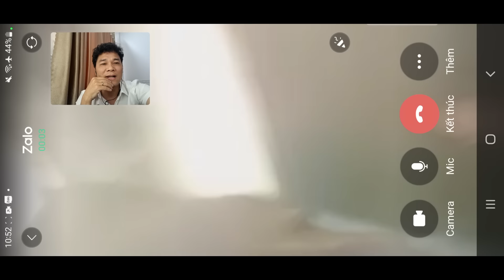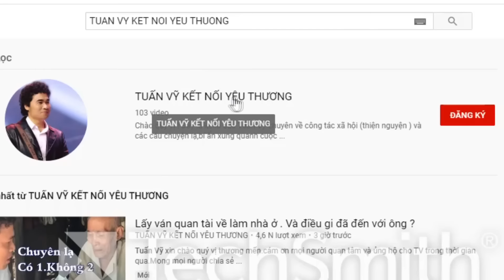Bất ngờ tìm được gia đình bên chồng Cô Hường. Kể về Cái C.h.ế.t của chồng cô. Cô như ngã quỵ...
Cô chú Anh chị đọc qua để biết hình thức trình bày tìm người.
Bước 1.
Da. Cô chú đọc qua và xin trả lời dùm 5 câu hỏi sau để Tv dễ xác định
1 Họ tên,năm sinh của người bạn muốn tìm ?
2 Thất là vào năm nào ?
3 Địa điểm thất lạc ở đâu.
4 Xin tóm tắt câu chuyện Lý do thất lạc.
5  Xin để lại số dt.
Bước Tiếp theo.
2 Quý vị nên nêu ra một khoản tiền hậu tạ .  cho người báo tin . Tùy theo đều kiện của quý vị, không bắt bộc là số tiền bao nhiêu. ( Tiền thưởng càng cao thì cơ hội tìm được người càng cao )